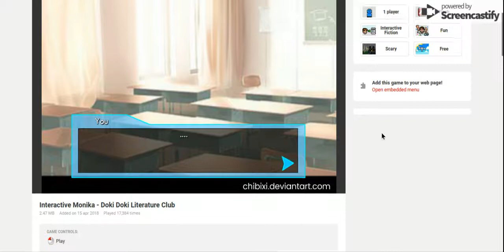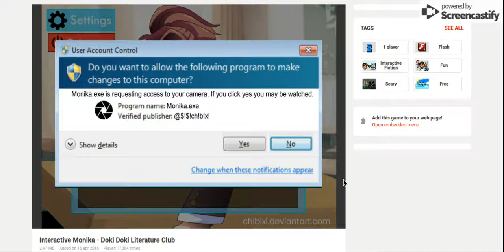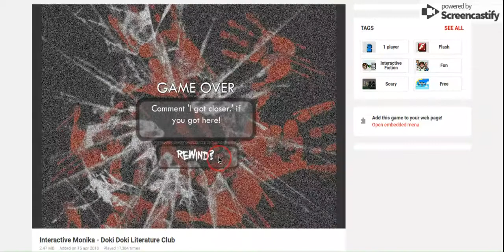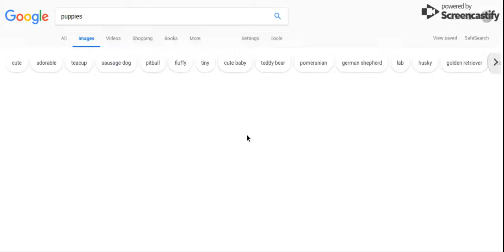Monika... No... | Interactive Monika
What did I return to? Why? I haven't been this scared in a long time, guys.